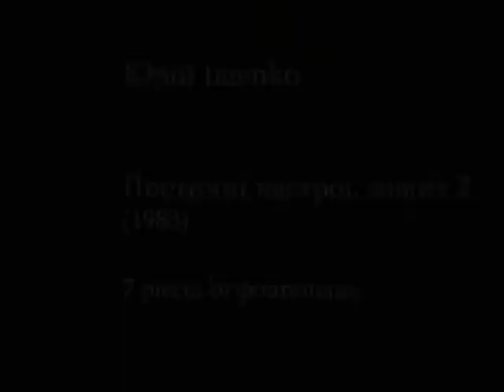Yuri Ishchenko - Poetic Moods, Book 2 (1983) for piano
Tatiana Primak-Khoury, piano